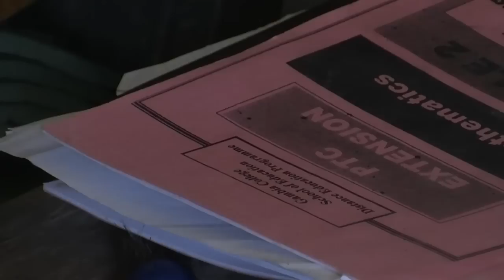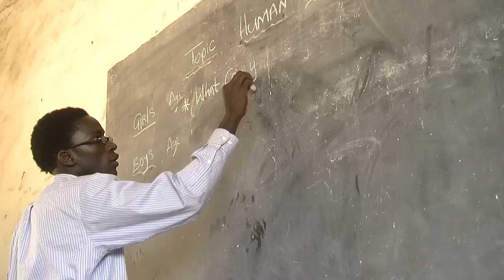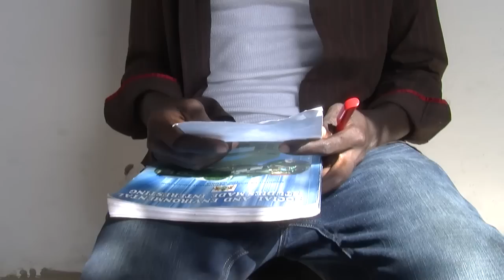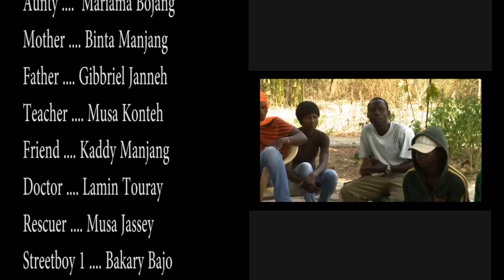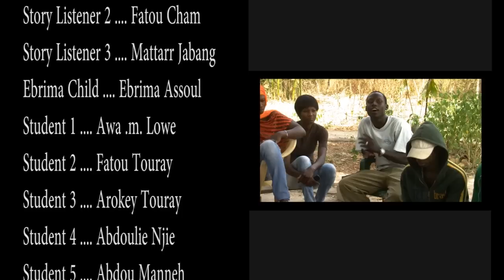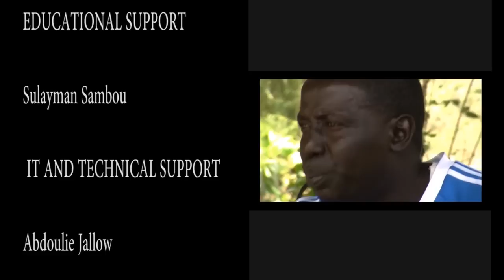Mariama La Tariko - VolNet e.V & Gunjur Movie and Drama Production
Mariama La Tariko
Mandinka/Englisch (Original mit englisch oder deutschem UT)

Mariama La Tariko ist die dritte von VolNet e.V. geförderte Filmproduktion von Gunjur Movie and Drama Production (GMDP).
GMDP möchte mit ihren Filmproduktionen für gesellschaftlich tabuisierte Themenfelder in Gambia sensibilisieren. Die Gruppe gründete sich im Anschluss des VolNet-Filmworkshops 2012. Vor und hinter der Kamera arbeiten Personen aus unterschiedlichen Milieus und Berufsfeldern ohne qualifizierte Filmausbildung. Allen gemeinsam ist jedoch die Freude und das Interesse für das Medium Film. Rund 500 Personen besuchten die Filmpremiere in Gunjur/Gambia.
Der Film soll zukünftig in der Aufklärungs- und Bildungsarbeit in Westafrika verwendet werden.

Produktion: Gunjur Movie and Drama Production
in Zusammenarbeit mit VolNet e.V. Tubung Art Village und Kundembo Clinic